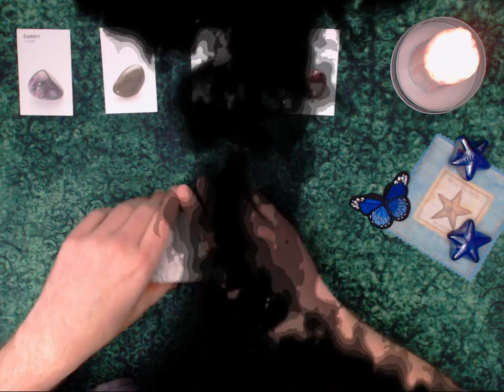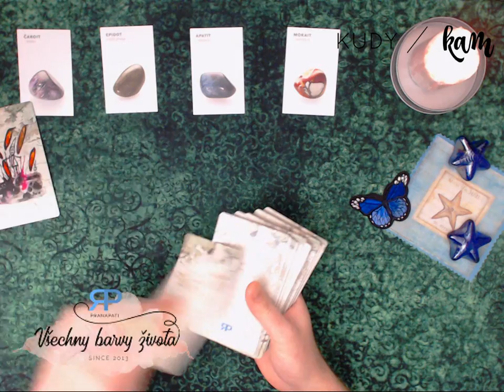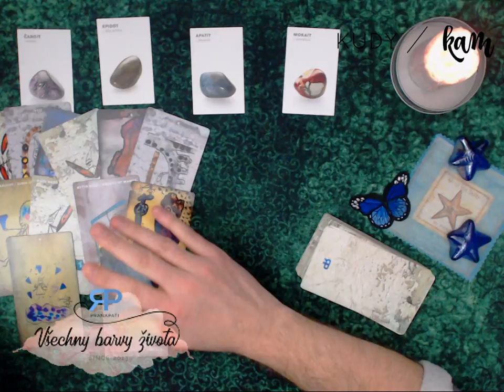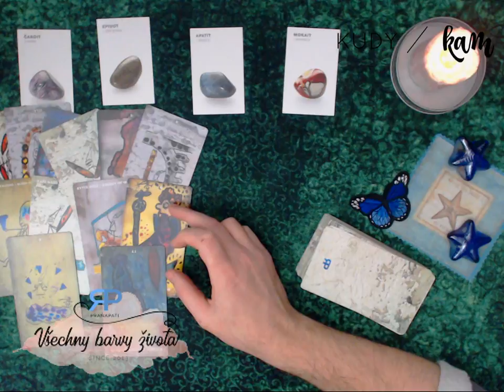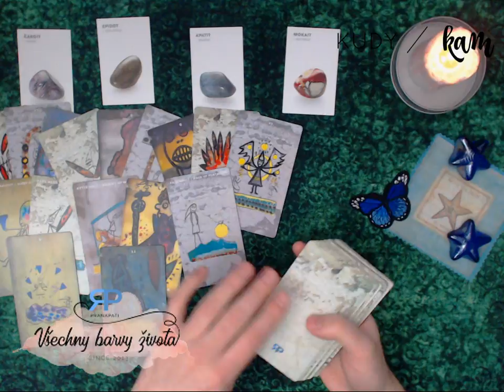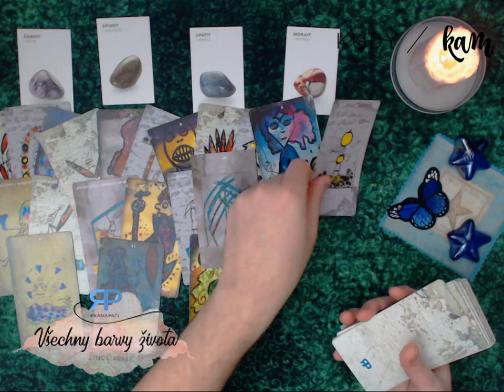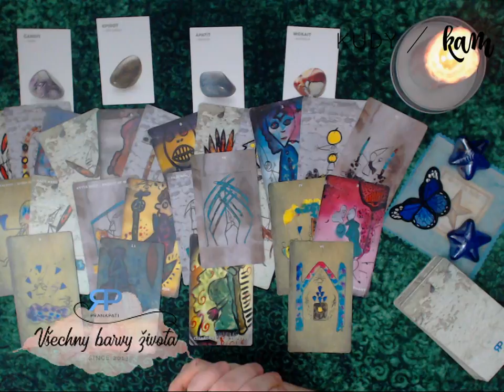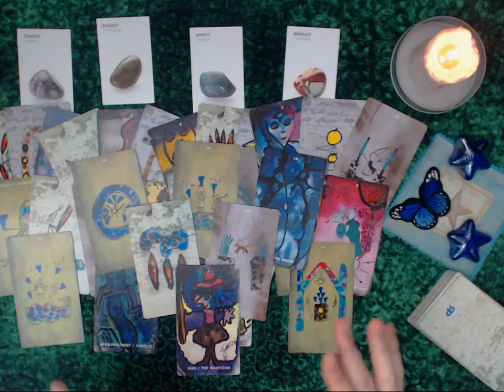Kudykam #1.10 (NADČASOVÝ VÝKLAD)